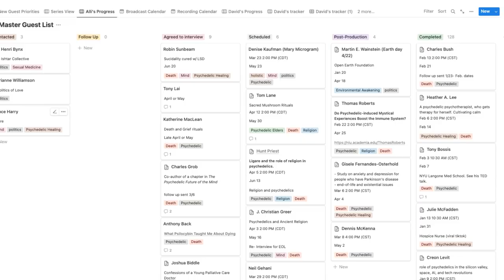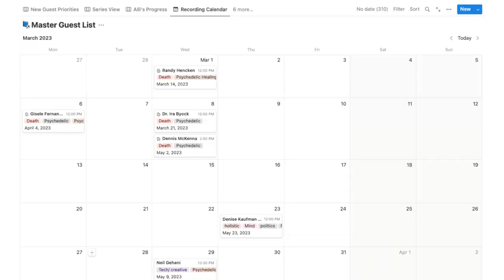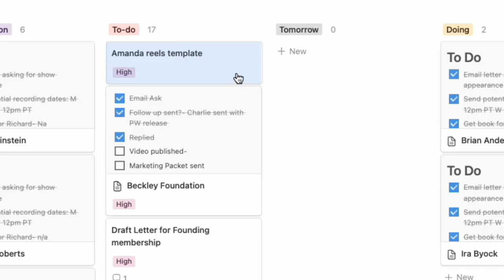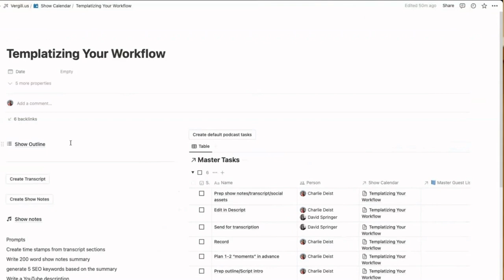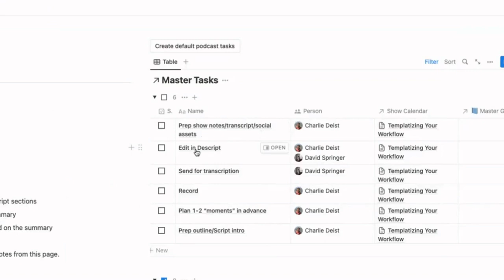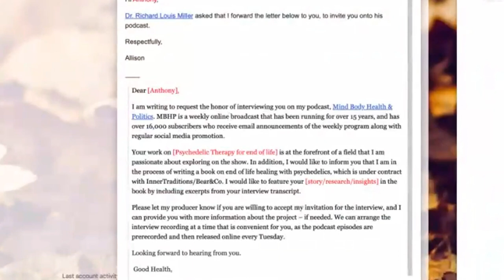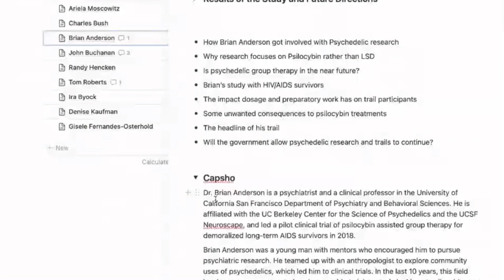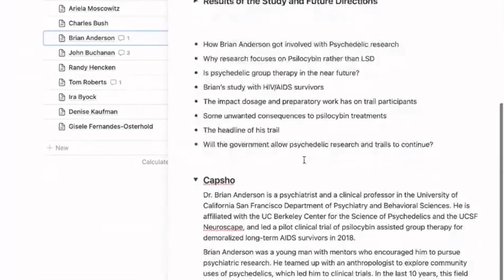There's a Template for That: Podcast Automation with Notion + AI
Are you tired of spending hours producing your podcast, only to get lackluster results? Uncover the secret to streamlining podcast production with tailored templates, no-code tools, and AI, and see the results you deserve in a fraction of the time.

In this episode, Allison and Charlie discuss how to use Notion to create a master calendar and a smart to-do list to streamline your podcast production process. They also explore the use of templates and AI tools for show notes and social media assets, and offer tips on how to add a personal touch to your email templates.

**Summary**

- 00:00:00 - Introduction
- 00:02:36 - Creating a Master Calendar in Notion
- 00:07:17 - Making a Smart To Do List
- 00:08:42 - Templatizing Your Workflow
- 00:12:39 - Canned Email Responses
- 00:17:45 - Show Notes and AI

Vergilius offers an AI-assisted, human-overseen process for creating polished prose out of podcast and video transcripts.